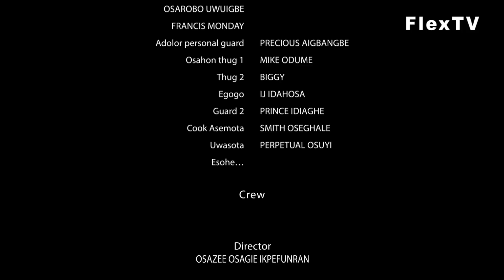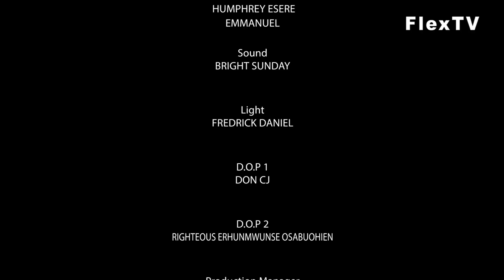THE ENOGIE [PART 2] - LATEST NOLLYWOOD MOVIES 2021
THE ENOGIE [PART 2] - LATEST NOLLYWOOD MOVIES 2021 | KELVIN IKEDUBA MOVIES | OFLEX.

Starring:- Kelvin Books Ikeduba, Victor Vita, Oflex Osabuohien,

Sharing is caring please share!